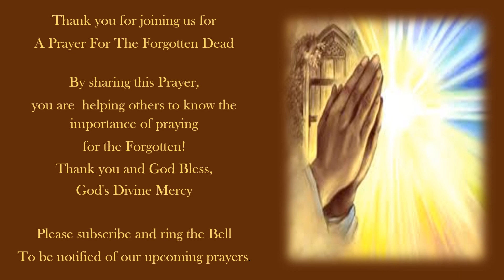A PRAYER FOR THE FORGOTTEN DEAD